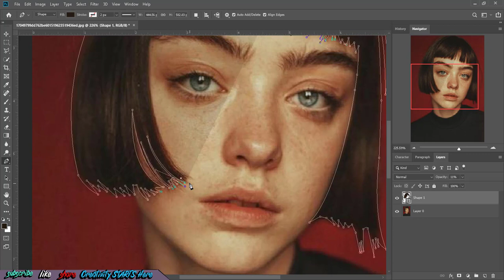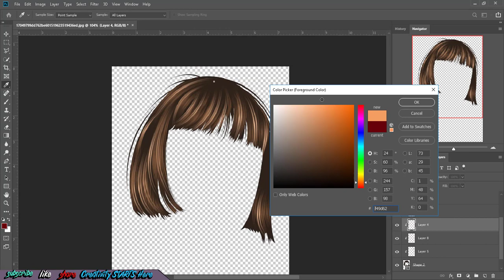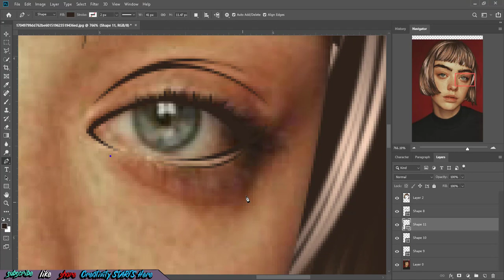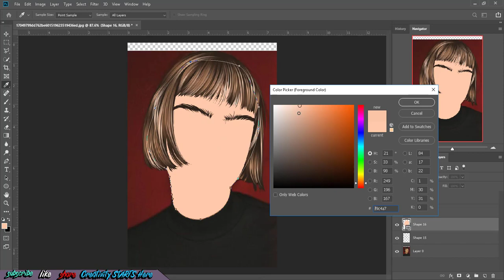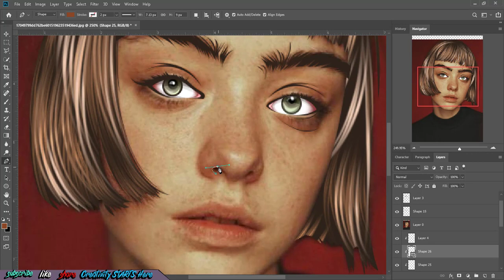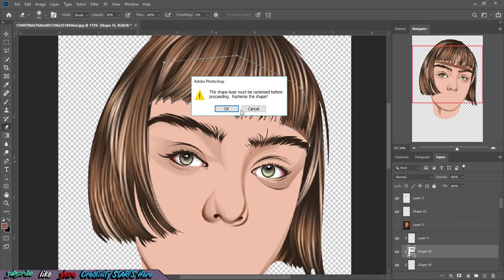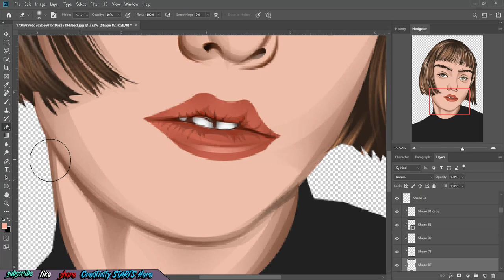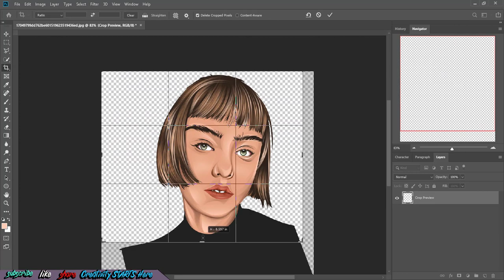THE BEST WAY TO DRAW YOUR SELF LIKE A PRO (EASY)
if you new a beats or background music like on my video hit my boy up for cool beat with this email below

Justan ramnarain

Category